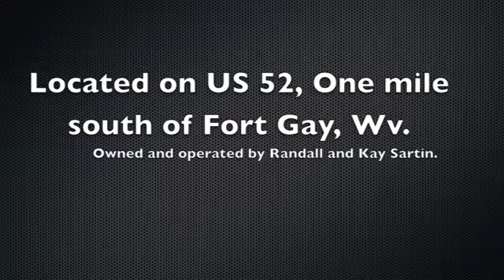Tri-River Drag Way great destination for family fun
Fun sun the Summer